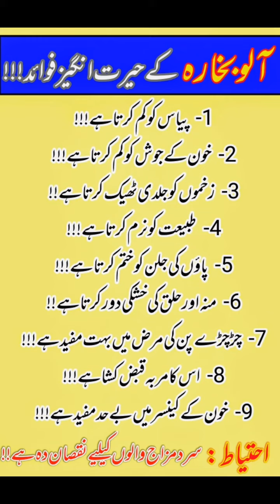Allo bhukhara ky fawaid | Health tips | health totky